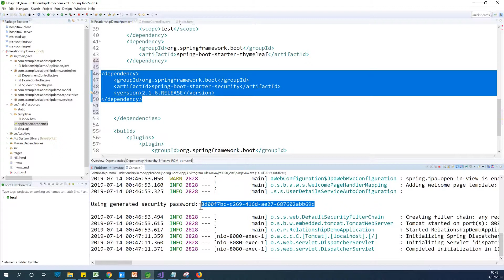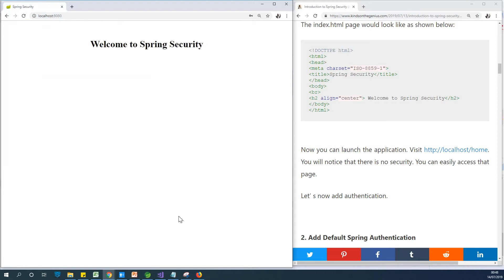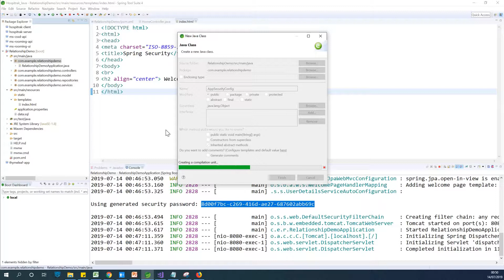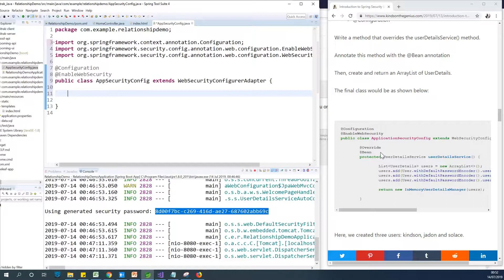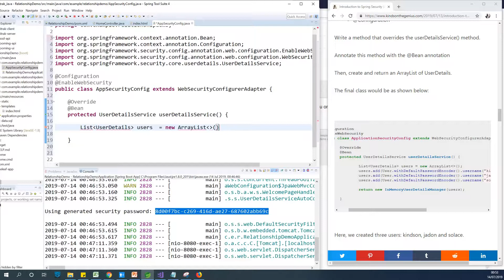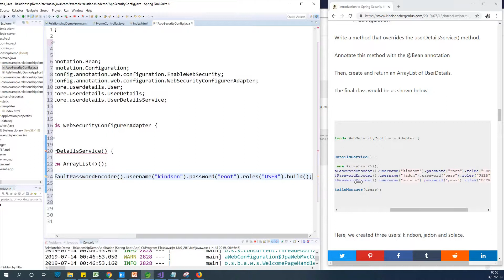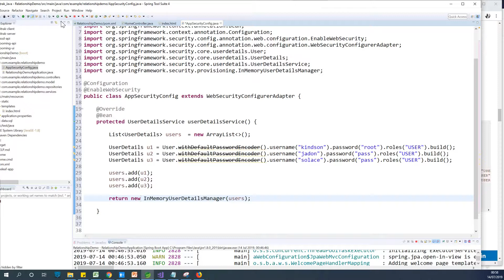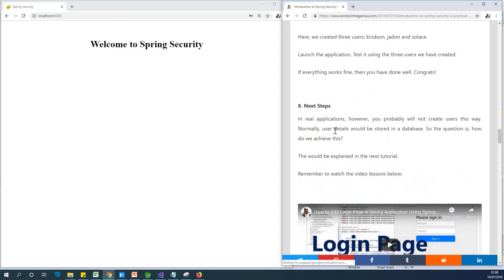Part 2 - Create you own User Details Using InMemoryUserDetailsManager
Spring Security Tutorials